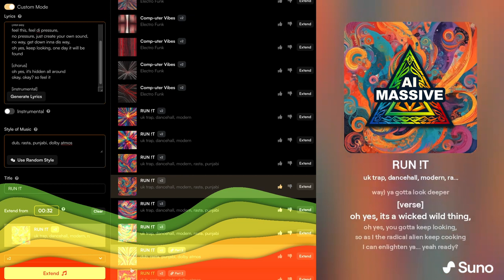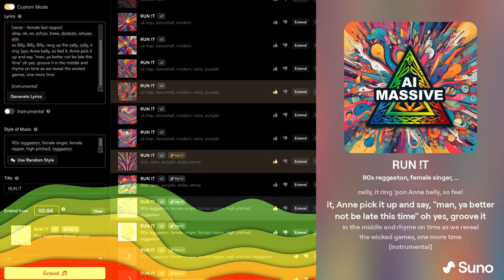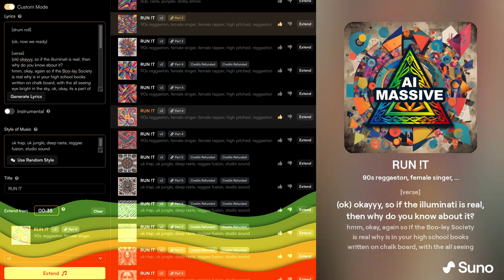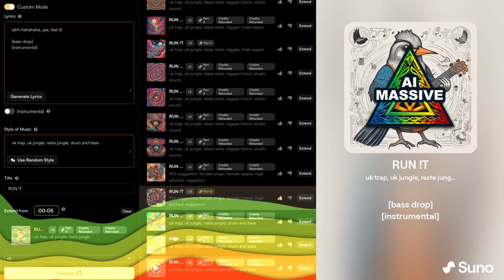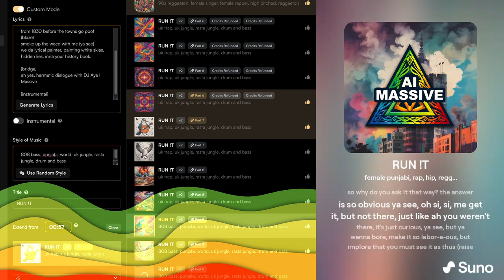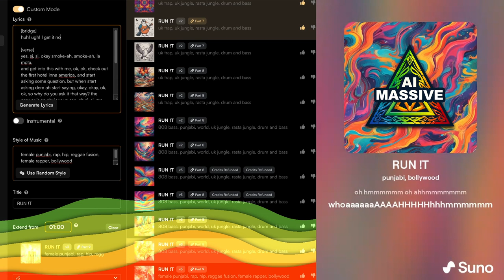RUN !T - 23 Part SunoAI Freestyle - Behind The Scenes Mix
Watch as I use SunoAI to create a 16 minute mix.